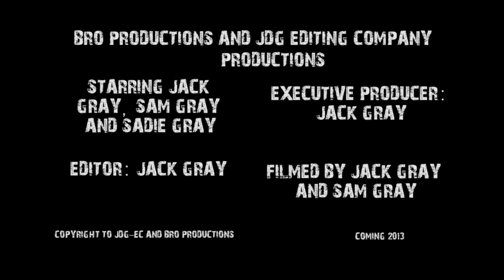Biro [Trailer]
Me jack and my bro sam made our first vid